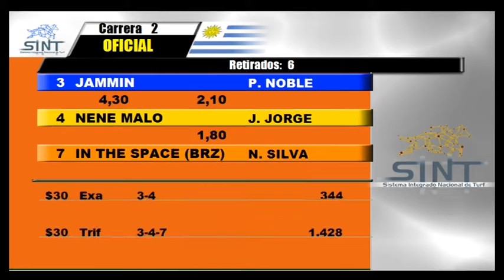14/11/2015 – Hipodromo Melo – Carr 2 – PREFERENCIAL: SUZIE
Carrera 2 realizada el dia 14/11/2015 por el premio PREFERENCIAL: SUZIE en el Hipodromo Melo